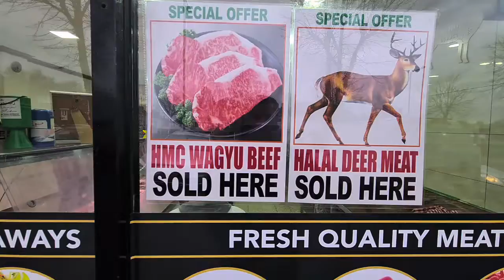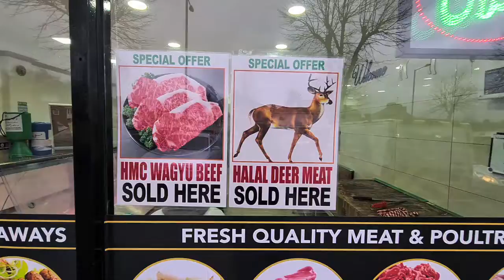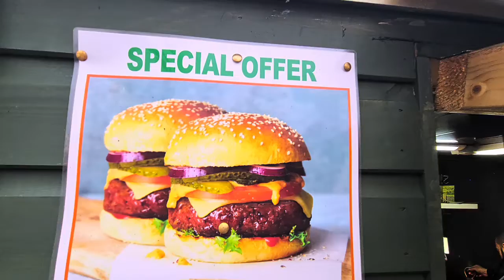Birmingham Meat Shop That Sells Halal Wagyu Beef | Al Malik Butchers | Deer Meat | DanishVlogsster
Al maliks butchers

298 Hob Moor Rd, Small Heath, Birmingham B10 9HH

hotter hut is next to al maliks butcher meat shop

Hello assalamualikum sasriyakaal namaste kemcho mahjama kasakai marhaba. Hope you are all great and Flavours of Middle East Season 2 has just begin. This season it will be different unique and i will be showing you UKs finest middle east restaurants and streetfood, So come with me on this journey and discover together and inshallah i will be reviewing them too so make sure you watch my full video and do share your lovely feedbacks on the comments thank you.

DM FOR ANY BUSINESSES REVIEW RESTAURANTS TAKEAWAYS OR CAFÉS

Why don't you check my youtube channel out DanishVlogsster where you will find all the actions

INSTRUCTIONS